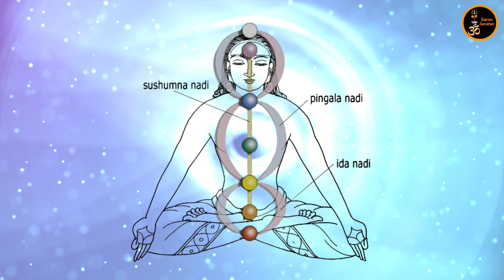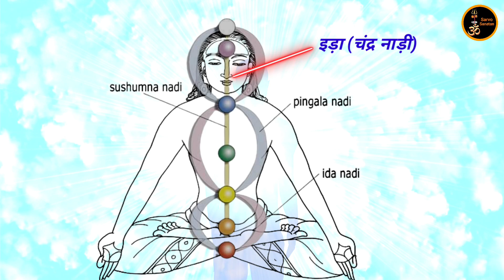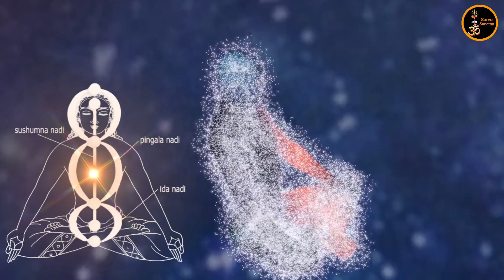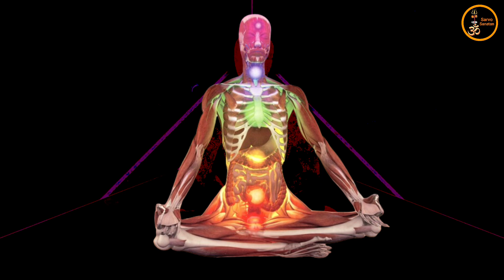सुषुम्ना नाड़ी जागृत होने के 8 संकेत How to Awaken Sushumna Nadi Ida Pingala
सांसें बदलो जीवन जादू की तरह बदलेगा | Change Breath Change Life

सांसों का विज्ञान || स्वर में तत्वों की पहचान कैसे करें || जो चाहोगे पूरा होगा

सांसो का रहस्य || 15 sec में गहरी नींद लेने की सबसे आसान तकनीक

स्वर विज्ञान - मनोकामना कैसे पूरी हो, स्वस्थ कैसे रहे ?

Tanden Breathing || सांसो का विज्ञान || वासना का बिंदु ||

श्वास के अद्भुत रहस्य | 11 अंगुल सांस और आपका प्रतिबिंब गायब shwas ke adbhut rahasya

नमस्कार मित्रों ,

आपका Sarvo Sanatan पर हार्दिक अभिनन्दन हैं, दोस्तों आप इस चैनल के माध्यम से ईश्वर के उस रूप के स्वं के अंदर दर्शन करेंगे, जिसके लिए आप यहाँ वहां भाग रहे हैं ,यहाँ पर आपको हर वो वीडियो मिलेगी जो आपके जीवन में अदुतीय बदलाव लाएगी  जो आपने सपने में भी नहीं सोचा होगा |